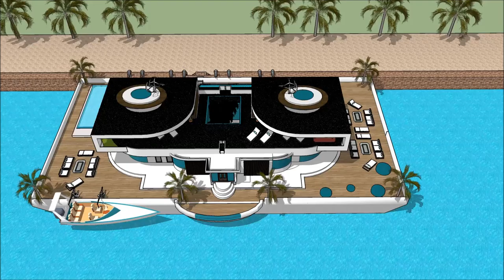ハウスデザイン ドゥバイの建築 スケッチアップ インポート 縮尺 オランダの スケッチアップ ハウスボースケッチアップ家3Dモデルスケッチアップ youtube デンマークの建築 建築家 値段 素材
The floating house villa houseboatzania launching an innovative high-end luxury yacht floating house villa mansion home design potentially as a display of exhibition of the ハウスデザイン ドゥバイの建築 スケッチアップ インポート 縮尺 オランダの スケッチアップ ハウスボースケッチアップ家3Dモデルスケッチアップ youtube デンマークの建築 建築家 値段 素材 .

The collection of the Floating house villa houseboatzania concept of ハウスデザイン ドゥバイの建築 スケッチアップ インポート 縮尺 オランダの スケッチアップ ハウスボースケッチアップ家3Dモデルスケッチアップ youtube デンマークの建築 建築家 値段 素材  consists of high luxury and architectural art pieces in minimalism combined with living on the waterfront of the harbour.

The floating house villa mansion yacht design has the basis to sustain living with high standards and contemporary structural design - ハウスデザイン ドゥバイの建築 スケッチアップ インポート 縮尺 オランダの スケッチアップ ハウスボースケッチアップ家3Dモデルスケッチアップ youtube デンマークの建築 建築家 値段 素材  with numerous of prospects for excessive living and celebrating the desire of life worldwide: